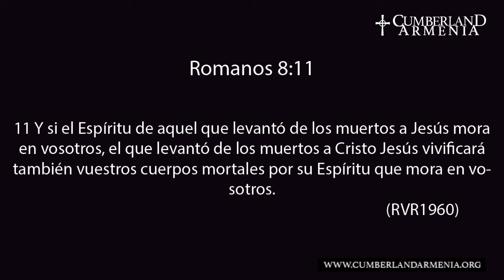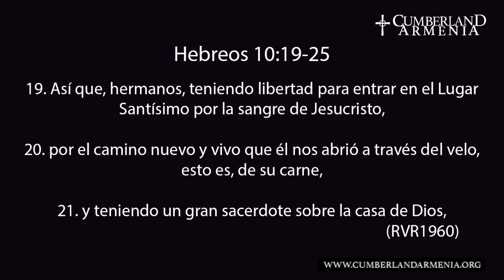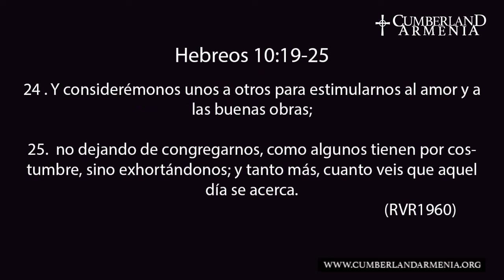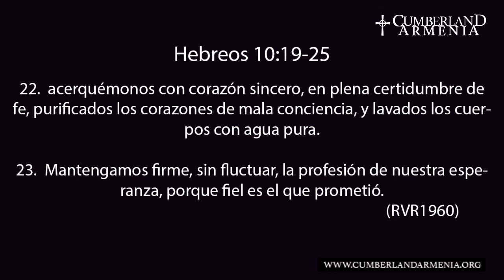Ponle sabor a tu vida IV "sé paciente" - Ps. Jhon Jairo Correa | 24 de Septiembre de 2017